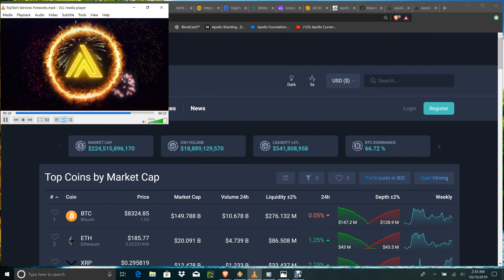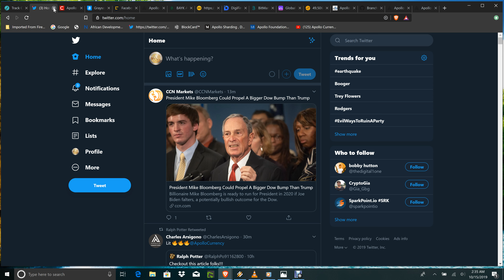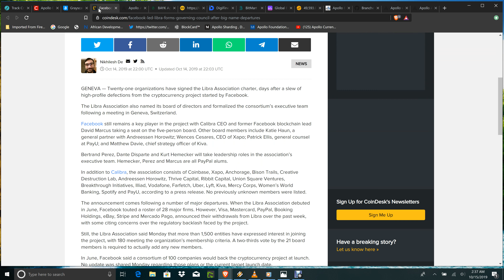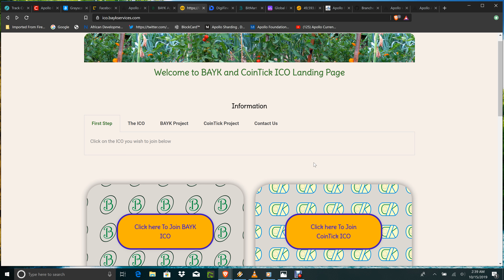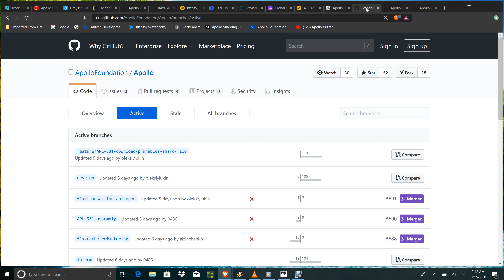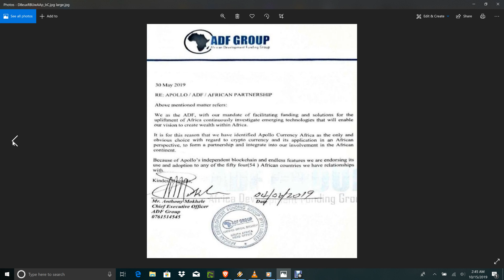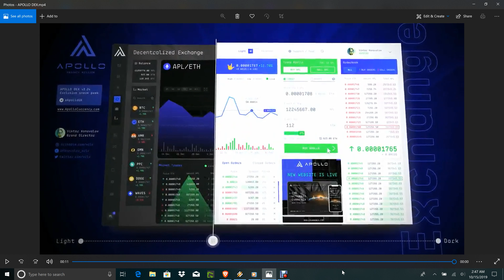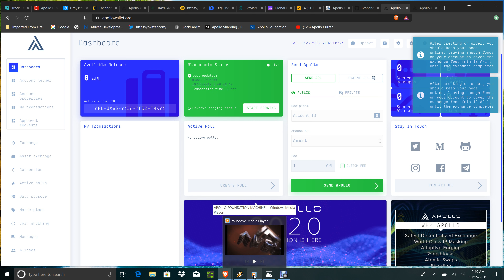CRYPTO NEWS:XRP SURGES! APOLLO CURRENCY DEX ATOMIC SWAPS/SHARDING/AFRICA /ALL IN ONE!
3RD PARTY VERIFICATION FOR APOLLO FOUNDATION(CURRENCY)SHARDING ON LIVE DATABASE

CHAINLEAK APOLLO ARKNET ARTICLE!

FORBES ARTICLE!